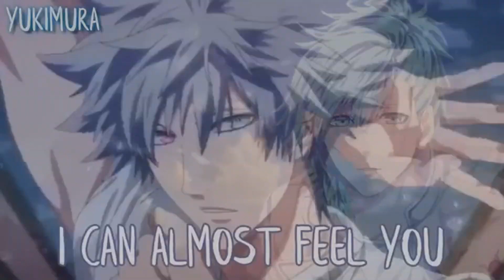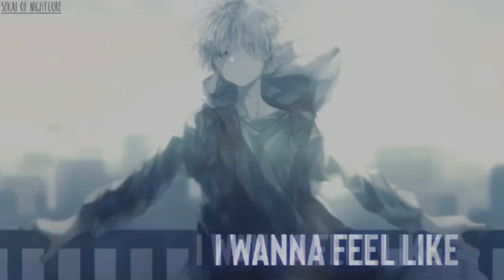[TRAILER] → COLLAB ✘ Rin - Kun | 11k Special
J'ai participé à une collaboration avec de merveilleuses personnes !
Elle est postée sur la chaine de la personne à qui on fête ses 11 000 abonnés (passés xD)
Ma vidéo est la dernière (oui oui) c'est Pull Me Apart de  Neffex ;3

If you are the original artist and you dont want me to have your work uploaded on my channel, please contact me by my channel's email , send a message on youtube or comment in the section below.